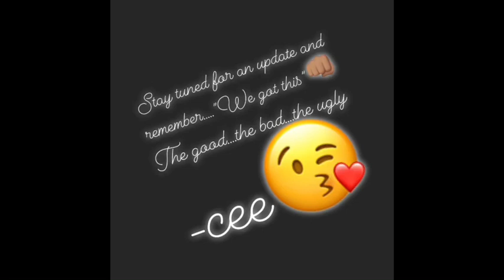Vlog leading to port installation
This is my raw emotions from diagnosis, testing and installing my port